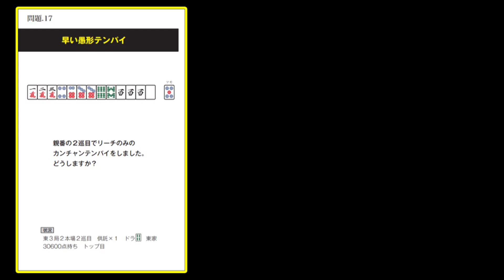【最強麻雀プロのオンライン授業⑬】日々進化する戦術、実戦と答えが違う問題出現！【Mリーガー】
本のご購入はコチラ(Kindle版もあるよ)

今回は６月１日に発売した多井隆晴の「必勝！麻雀実戦対局問題集」の補足となる動画を作りました！
今回はついに多井さんの反省回が！？

〒170-0005　東京都豊島区南大塚2-45-4　三栄ビル３F